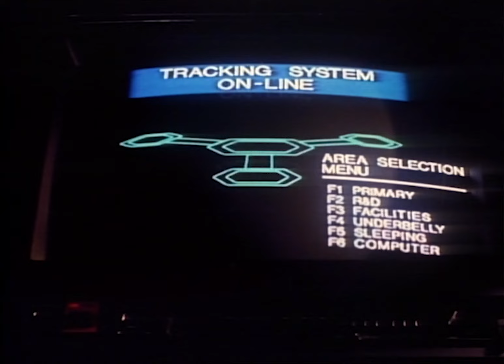Lords of the Deep (1989) ORIGINAL TRAILER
Directed by Mary Ann Fisher. With Bradford Dillman, Priscilla Barnes, Daryl Haney, Mel Ryane.